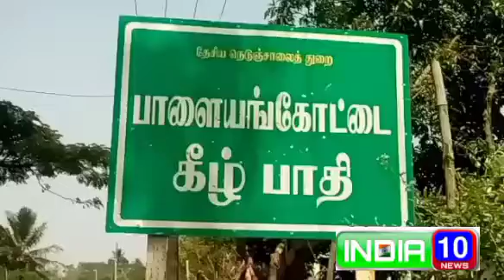ஸ்ரீமுஷ்ணம் அருகே கீழ்பாதி ஊராட்சியில் பள்ளி கட்டடம் ஐந்து ஆண்டுகளாக இடித்து போடப்பட்ட நிலையில் இதனை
ஸ்ரீமுஷ்ணம் அருகே கீழ்பாதி ஊராட்சியில் பள்ளி கட்டடம் ஐந்து ஆண்டுகளாக இடித்து போடப்பட்ட நிலையில் இதனை சுத்தம் செய்யாத ஆசிரியர்கள்

கடலூர் மாவட்டம் ஸ்ரீமுஷ்ணம் ஒன்றியத்திற்குட்பட்ட பாளையங்கோட்டை கீழ்பாதி அரசு உயர்நிலைப்பள்ளியில் ஆறாம் வகுப்பு முதல் பத்தாம் வகுப்பு வரை சுமார் 150க்கும் மேற்பட்ட மாணவ மாணவிகள் பயின்று வரும் நிலையில் 5 ஆண்டுக்கு முன்பு பழைய கட்டிடம் இடிக்கப்பட்ட நிலையில் இந்த ஆண்டுகளாக இதுநாள் வரை சுத்தம் செய்யாமல் ஆசிரியர்கள் கவனக்குறைவால் இரவு நேரங்கள் மட்டுமில்லாமல் பகல் நேரங்களில் மாணவர்கள் செல்லும் வழியில் பாம்பு பூரான் பட்டுப்பூச்சிகள் என விஷ ஜந்துக்கள் ஊர்ந்து வரும் நிலையில் இதனை கண்டுகொள்ளாத தலைமை ஆசிரியர் பலமுறை மாணவர்களின் பெற்றோர்கள் அவர்களிடம் எடுத்துக்கூறியும் இதுநாள்வரை எந்த நடவடிக்கையும் எடுக்கப்படவில்லை அதோடு மாணவர்களுக்கு குடிநீர் வசதி கழிப்பறை வசதி என பல குறைகள் உள்ள நிலையில் மாணவர்களை சிறுநீர் கழிப்பதற்கு அடர்ந்த காடு பகுதிகளில் மாணவிகள் செல்வதாகவும் மாணவர்கள் ரோட்டின் அருகாமையில் கழி பதாகவும் பல்வேறு புகார்கள் மாணவர்களின் பெற்றோர்கள் கூறிவரும் நிலையில் இதனை கண்டுகொள்ளாத தலைமை ஆசிரியர் மற்றும் உதவி ஆசிரியர்கள்  இது நாள் வரை கண்டுகொள்ளவில்லை வடலூர் கல்வித்துறை அதிகாரிகள் நடவடிக்கை எடுப்பார்களா என்பது மாணவர்களின் பெற்றோர்கள் பரவலான குற்றச்சாட்டு முன்வைக்கப்பட்டுள்ளன